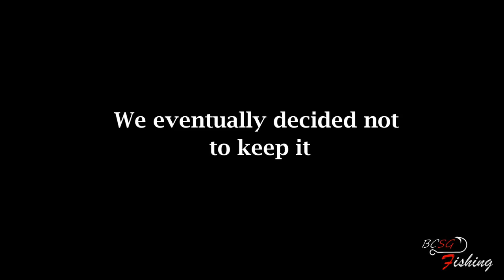Catching New Fish for my Aquarium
Catching some Zebra Tilapias for my aquarium.

Tank Specs:
6' x 2.5' x 2.5'
Overflow sump filtration

Camera: GoPro Hero 4 Silver Edition, Google Pixel XL, Canon G7X Mark II
Fishing Time: Afternoon
Location: Pandan Reservoir
Weather: Overcast
Species: Zebra Tilapia(Heterotilapia buttikoferi), Peacock Bass